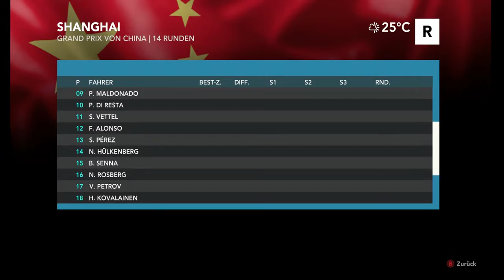Let's play F1 2012 part 6 (part 45) - China Rennen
Wieder in die Punkte

Gespielt von kabeldani123

Gast: Ben222, Redpirat

Für mehr spannende Unterhaltung besucht unseren Kanal :)